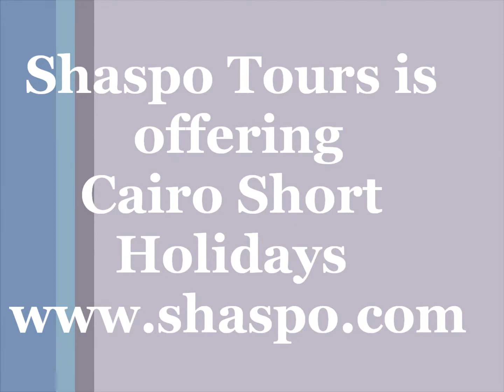Cairo Short Holidays - Shaspo Tours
Cairo Short Holidays / / If you have short time to spend in Cairo, we can meet your requirements accordingly with Cairo Short Breaks by Shaspo, as we can offer you exploring Cairo with all its important sightseeing which will be a very good inspiration for you in a short time with good prices also.